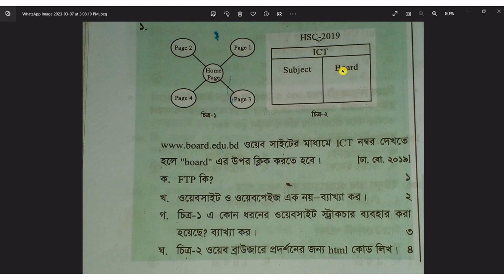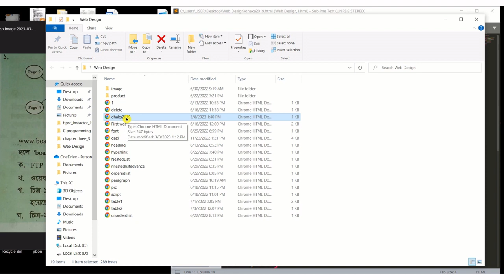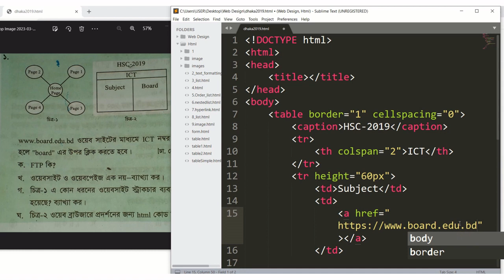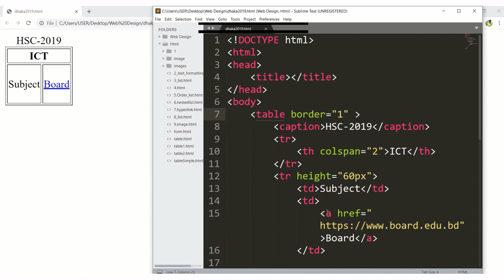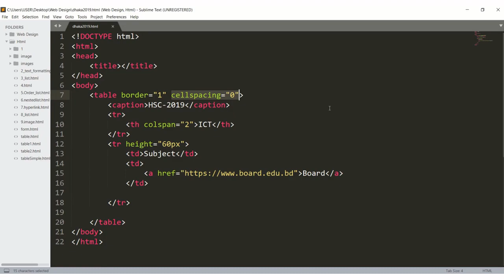HTML | Dhaka Board 2019 Solution | HSC ICT Ch- 4 | ঢাকা বোর্ডের ২০১৯ সালের HTML সৃজনশীল প্রশ্নোত্তর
HTML | Dhaka Board 2019 Solution | HSC ICT Chapter 4 | ঢাকা বোর্ডের ২০১৯ সালের HTML সৃজনশীল প্রশ্নোত্তর